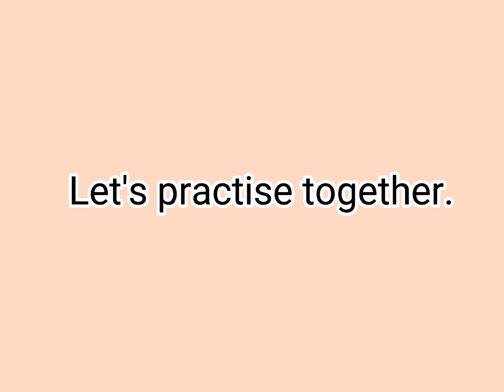Let's talk about Nose 👃 (Speaking/acted out )